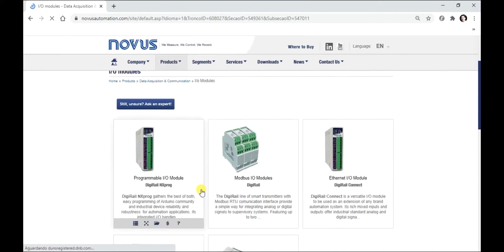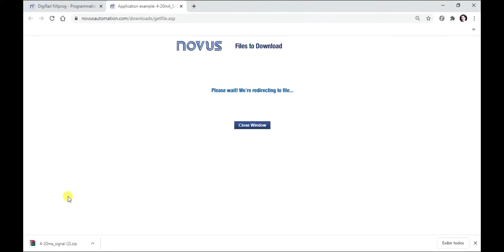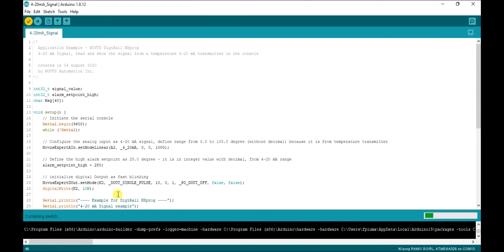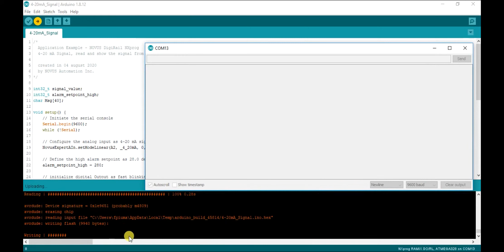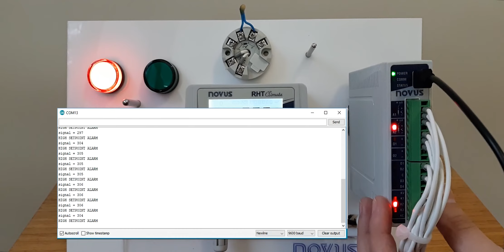DigiRail NXProg - Lendo um Transmissor de Temperatura 4-20 mA | Português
O DigiRail NXprog vem unir o melhor de dois mundos, a facilidade de programação da comunidade Arduino e a confiabilidade e robustez de um dispositivo industrial para aplicações de automação. Seu I/O integrado trata sinais analógicos e digitais, permitindo o DigiRail NXprog ser utilizado como extensão de I/O de sistemas de automação padrão ou como cérebro de aplicações customizadas, com tomadas de decisões locais e ágeis.

Compatível com Arduino, o DigiRail NXprog permite o uso de linguagens de programação de alto nível, como C/C++, que habilitam o usuário a implementar algoritmos complexos, como lógica recursiva, máquinas de estado, análises estatísticas e equações matemáticas. Isto caracteriza uma excelente vantagem deste dispositivo frente à dificuldade de programação de nível médio (norma IEC) encontrada na maioria dos CLPs do mercado mundial, com menor aderência pela nova geração de técnicos de automação.

Projetado especialmente para ambientes agressivos, o DigiRail NXprog desmistifica o uso de dispositivos compatíveis com Arduino para a indústria, sendo a combinação perfeita de robustez com facilidade de programação.

A interface RS485 permite a comunicação com outros dispositivos com protocolo Modbus RTU, seja mestre ou escravo. O DigiRail NXProg conta também com protocolo Modbus TCP, através de uma porta Ethernet, o que gera maior aplicabilidade do equipamento com sistemas SCADA de gerenciamento ou controle. Flexível para receber protocolos das bibliotecas da comunidade Arduino ou implementar protocolos customizados, o DigiRail NXprog se habilita a uma série de aplicações com conectividade para máquinas ou processos.

Música do Youtube, "Finding_Me"